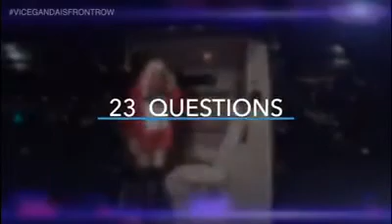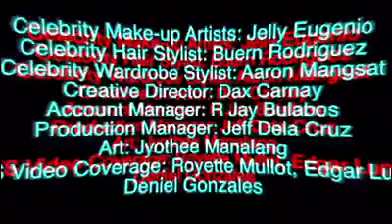FRONTROW GEM: Meme Vica Ganda Q&A